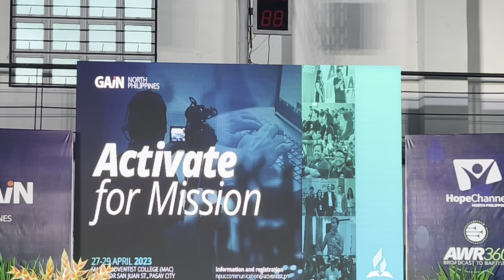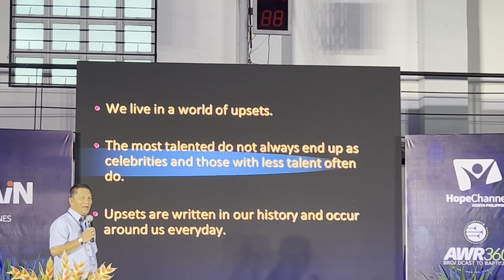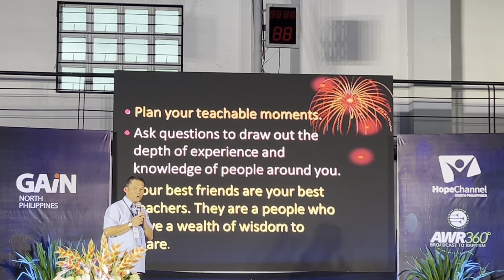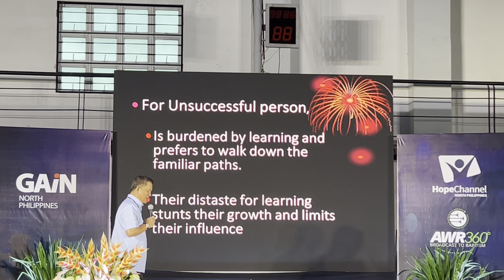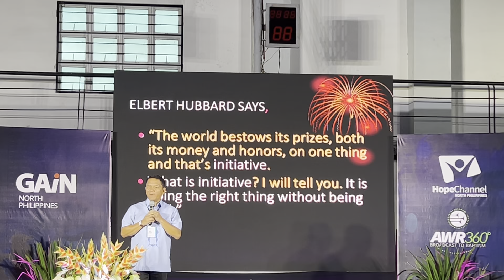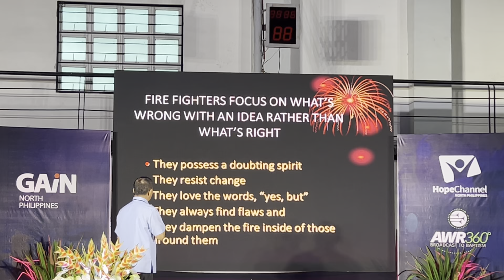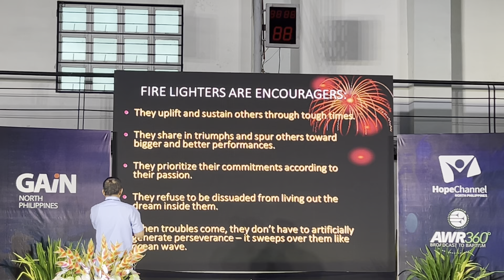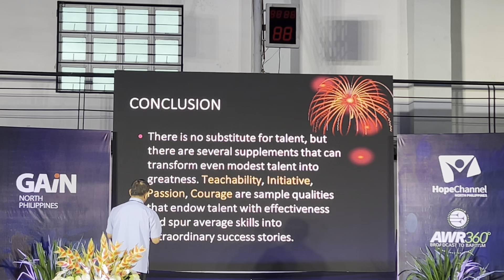Devotional Message | Ptr. Danilo Malabad | GAin Conference and Media Festival 2023 | April 28, 2023